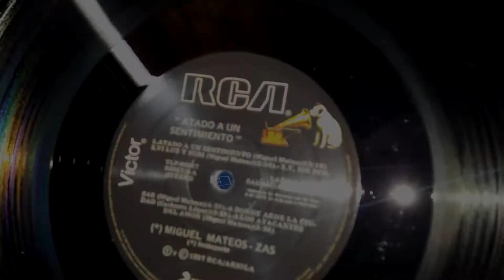Miguel Mateos - Zas - "Atado a un sentimiento" en vinilo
Te quiero, te extraño
Nada es igual al ayer
Oh oh oh nada, oh no

Te espero, te deseo
Como una roca espera al mar
Te necesito oh, oh

Y vivo atado
A un sentimiento carnal
Atado a tu luna, oh no

Yo puedo tocar el fuego
Puedo hasta quemarme entero
No me pidas que te deje de amar

Te llevo clavada
Como una espina en mi costado
Entrando despacio, oh no

Y quiero que sepas
Que eso está planeado por amor
Un poco de amor, nada más

Puedo arrastarme a tu puerta
Puedo hacer que estés despierta
Las mil y una noches porque estoy
Atado a un sentimiento
Solo estoy atado a un sentimiento

Y vivo atado
A un sentimiento
Y vivo atado
A un sentimiento